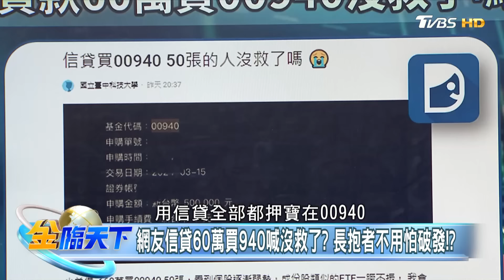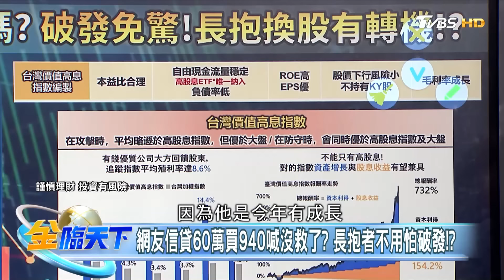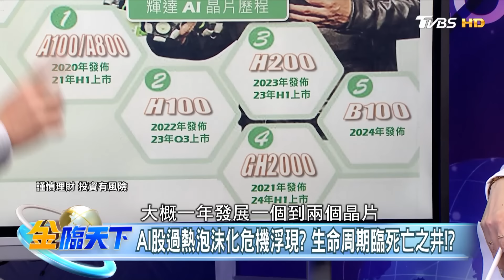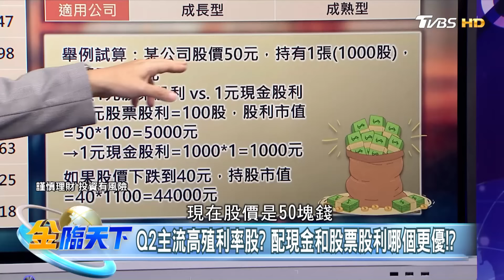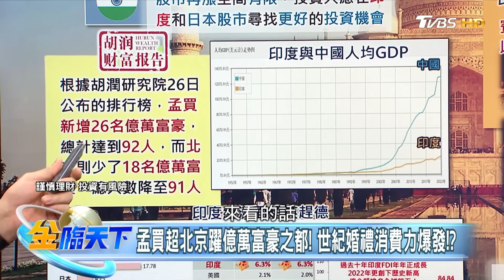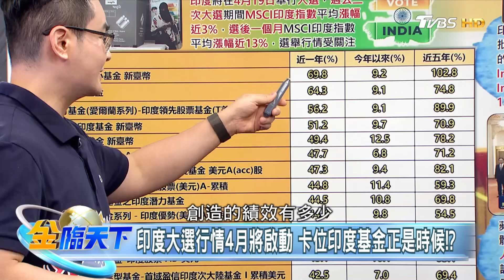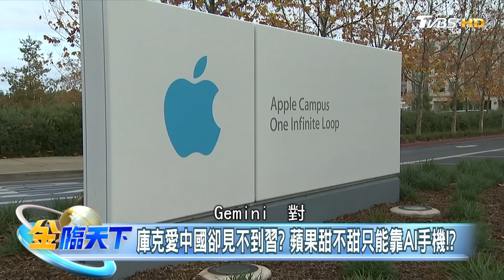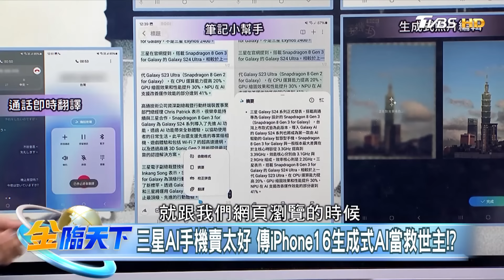血流成河不用怕？00940上市在即 若破發會是好事！？ ｜金臨天下 20240329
📍熱門主題📍
99%美國人明年財務更糟 高利率帳戶卻不用 台美AI大漲救經濟 看波浪位階找趨勢族群｜金臨天下 完整版 20231208